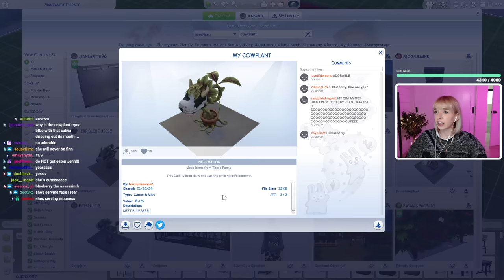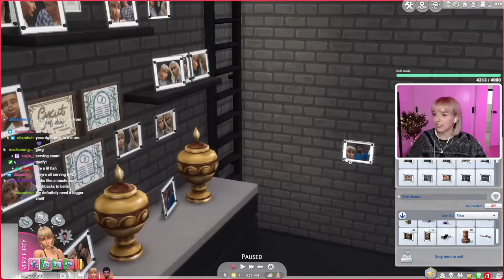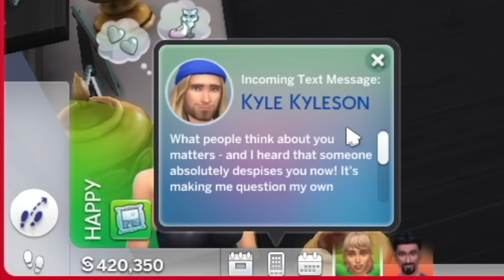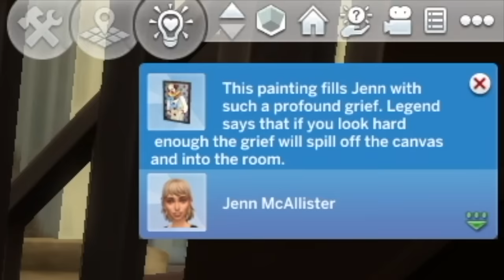he was tricked 😳 (ep 12)